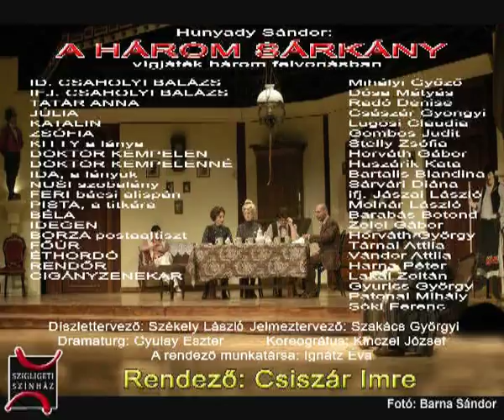Hunyady Sándor - A három sárkány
2012. március 23.

Vígjáték három felvonásban

Rendező: Csiszár Imre